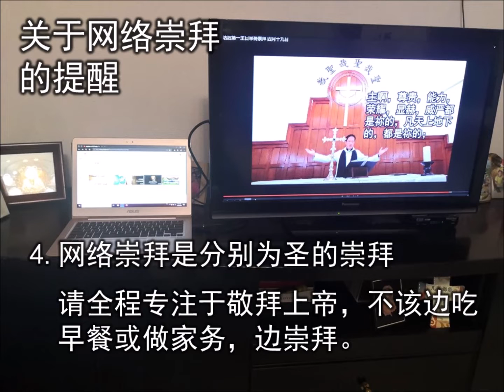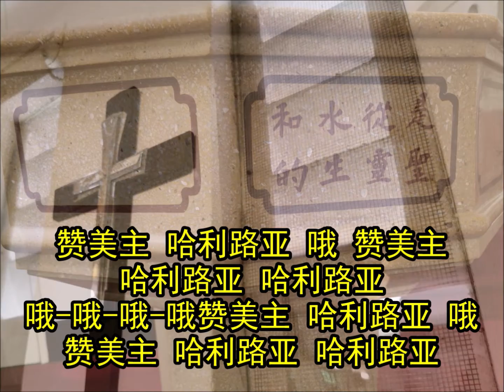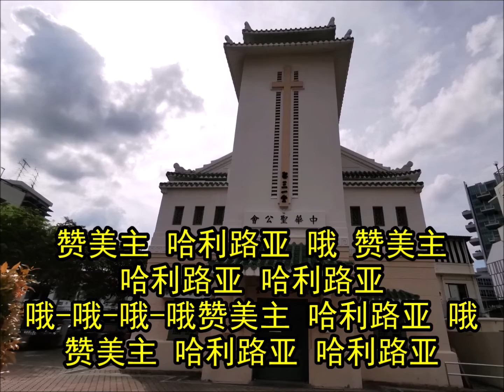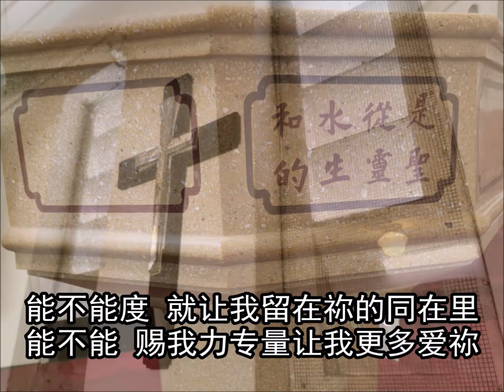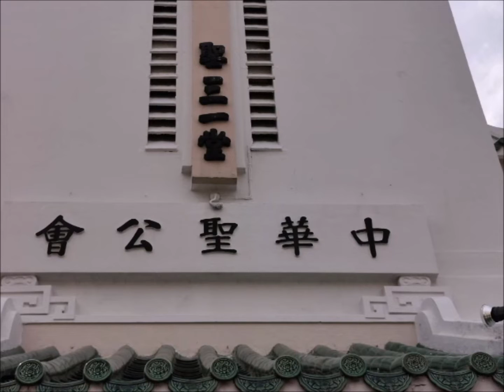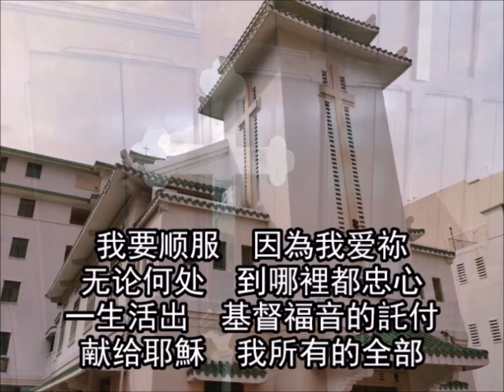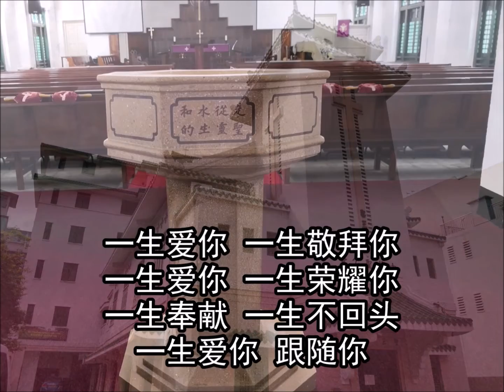复活后第三主日早祷崇拜